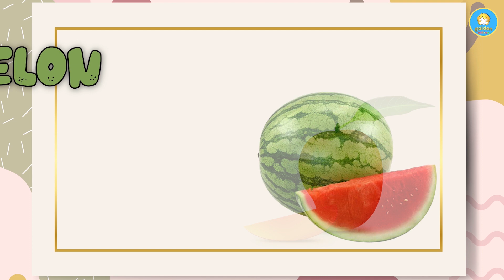Discover the Fruit Phonic Song that Kids | Learn Fruits with Exciting Songs and Games.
From the sweet crunch of apples to the tropical taste of bananas, we've got it all covered. Join us as we teach your little ones the names of their favorite fruits through lively songs, interactive games, and vibrant animations.
Related:
5 little fruits
Fruit song
Fruit song for kids
Fruit name in Englishg
Fruit name for children
🍇🍍🍑 Learning is an adventure, and we're here to make it exciting!